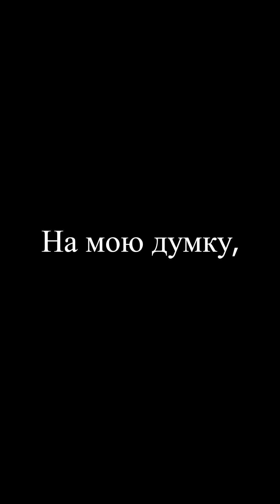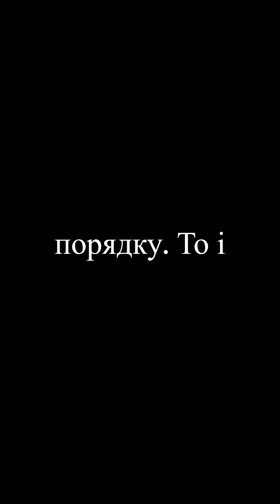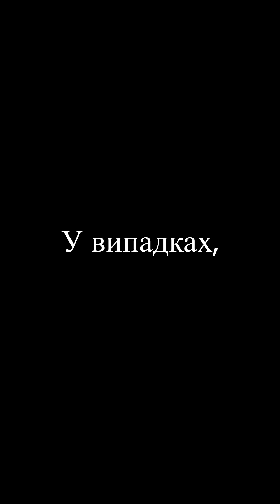Мобілізація, але є нюанси Хто, де і як має право вручати повістку і як на неї треба реагувати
Адвокат Віталій Гаделія — про те, що має робити особа, яка отримала повістку.
Юрист Віталій Гаделія розповів про порядок вручення повісток, права українців у випадку їх отримання й покарання тих, хто ігнорують законодавство.
— Про які вам відомо випадки або ситуації, коли вручення повісток відбувається з порушеннями, або якось за рамками правового поля?
—  Законодавством передбачений чіткий перелік посадових осіб, котрі мають право вручати повістки. Це уповноважені особи ТЦК [територіальних центрів комплектування, раніше — військкомати], представники ЖЕКів, управителі будинків, якщо точніше говорити, представники органів місцевого самоврядування, роботодавці та представники закладів освіти. Всі вони мають прави вручати повістки. Чи можуть представники ТЦК вручати повістки на вулиці? Так, вони це можуть робити. Чи можуть це робити представники поліції? Ні, не передбачено такого у повноваженнях ні представників поліції, ні Збройних сил України, ні територіальної оборони, яка теж входить до Збройних сил України.
Інакше, на думку деяких правників, така повістка не буде належним доказом оповіщення особи про необхідність прибути в певний день і час до ТЦК. Дискусійним також є питання правомірності передачі персональних даних представником поліції представнику ТЦК при перевірці документів особи. Але це питання дискусійне, і сталої судової практики ще тут немає. Однак, не потрібно забувати і про те, що у поліції є повноваження адміністративного затримання особи і доставлення його до ТЦК у випадку наявності інформації про її ухилення від мобілізації. Однак, і тут є певна процедура, яка передбачає попереднє офіційне письмове звернення керівника ТЦК.
На мою думку, наше законодавство про мобілізацію і мобілізаційну підготовку в принципі потребує доопрацювання, бо є чимало «білих» плям, які не врегульовані. Загалом, вручення повісток регулюється зараз порядком, який регулював звичайний призов на строкову службу. Гадаю, слід було б затвердити порядок, який регулював би це питання саме стосовно мобілізації, тобто в нинішніх умовах.
—  Чи можуть представники ТЦК вимагати у громадян на вулиці, в громадських місцях документи без представників поліції поруч?
—  Ні, у представників ТЦК безпосередньо немає повноважень на перевірку документів на вулиці. Власне, тому вони ходять з поліцією.
—  Яка відповідальність зараз передбачена у випадку повторної, неоднократної неявки за повісткою до ТЦК?
—  Повісток, як відомо, є чотири види: повістки на уточнення даних, на проходження військово-лікарської комісії, на строкову військову службу і мобілізаційні розпорядження. Якщо особа ще не пройшла військово-лікарську комісію і ще, в принципі, не відомо, чи придатна вона за станом здоров’я до військової служби під час воєнного стану чи ні, то відповідальність наступає адміністративна. Якщо особа розписалась або відмовилась розписатись, але є належним чином складений акт про її відмову, то це адміністративна відповідальність. У випадку повторного порушення протягом року передбачений штраф до 8,5 тис. грн. Однак, якщо особа пройшла військово-лікарську комісію, її визнали придатною, вона у випадку незгоди з цим рішенням не оскаржила його до центральної військово-лікарської комісії, або в судовому порядку, то, як наслідок, тут вже може настати кримінальна відповідальність. Тобто якщо особі вже після військово-лікарської комісії вручили мобілізаційне розпорядження, то наступає кримінальна відповідальність за ухилення від мобілізації. Кримінальним кодексом передбачена відповідальність до п’яти років позбавлення волі за ухилення від мобілізації.

—  Які причини вважаються поважними, якщо особа вчасно не з’явилась до ТЦК на уточнення даних, скажімо, і як далі діяти, щоб не порушити закон?
—  По-перше особа могла просто захворіти. Але це потрібно підтвердити довідкою від лікаря чи випискою з медичної картки, тобто підтверджуючим документом. Також причиною могли бути обставини непереборної сили — наприклад, військові дії розпочались на певній території, як було на півдні чи на сході. Смерть або хвороба близького родича теж є поважною причиною. Тобто якщо з таких причин особа не з’явилась, і її притягнули до відповідальності, то вона може це оскаржувати. Але потім потрібно з’явитись при можливості і принести й надати підтверджуючі документи.